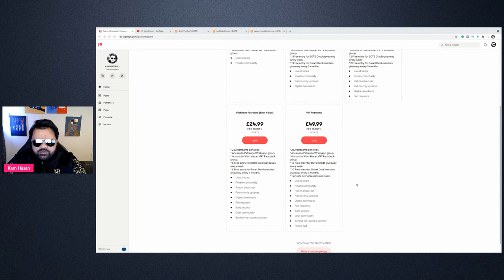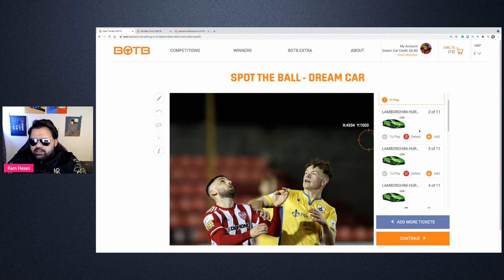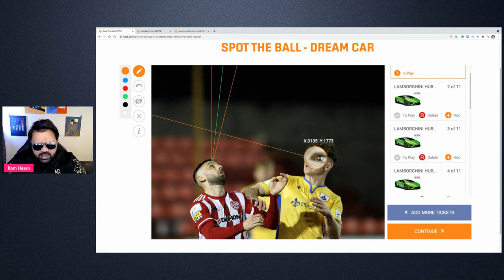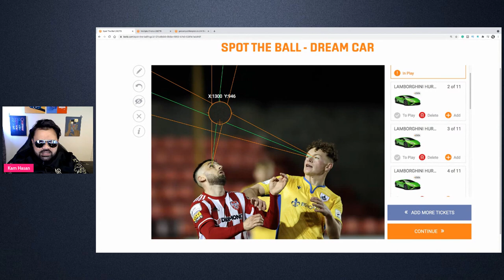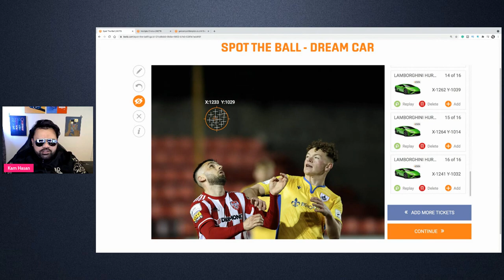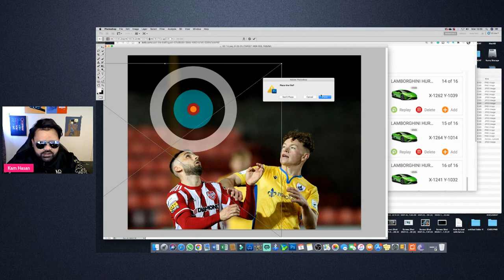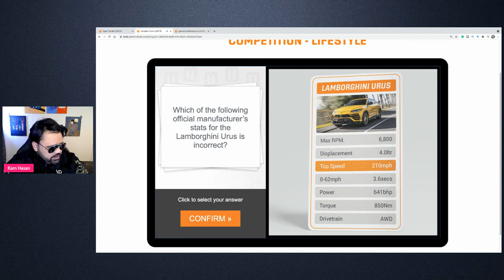HOW TO WIN BOTB | DREAM CAR WEEK 14 2021 + LIFESTYLE ANSWER | BEST BOTB STRATEGY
DO YOU WANT ACCESS TO OUR VIP WHATSAPP & FACEBOOK GROUP? MEMBERSHIP STARTS FROM ONLY £3 PER MONTH!

BENEFITS:

1. WE WILL DO A MEMBERS ONLY LIVESTREAM EVERY WEEK,
2. ACCESS TO THE "KAM HASAN VIP" FACEBOOK GROUP
4. LOT MORE TIP AND ADVICE.
5. SPACIAL EMO
6. LOYALTY BADGES.

Kam_hasann